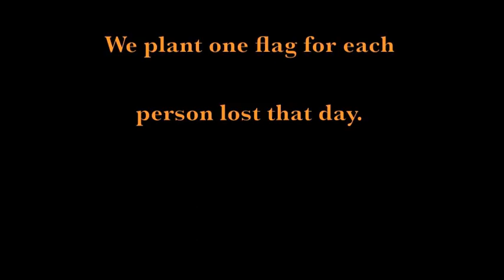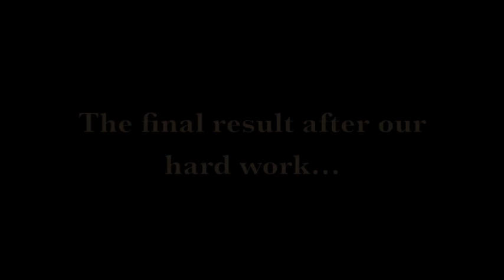Pepperdine Basketball - September 11th Flag Memorial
The Pepperdine Basketball Team took part in helping to plant flags to honor those who perished on September 11th 2001. The university as a whole each year joins together on the week prior to plant the flags. Each flag represents one person lost that day.